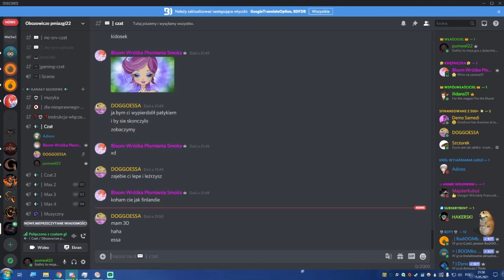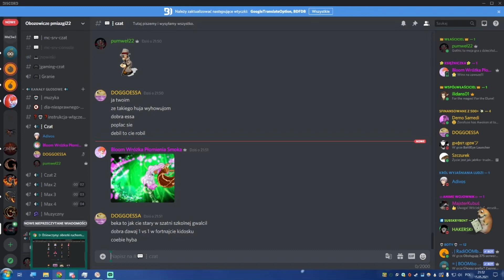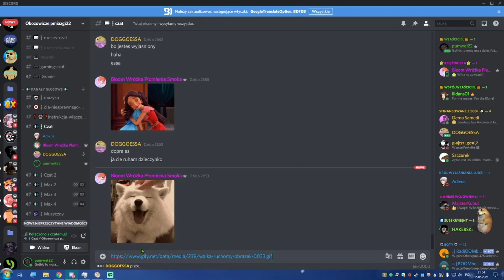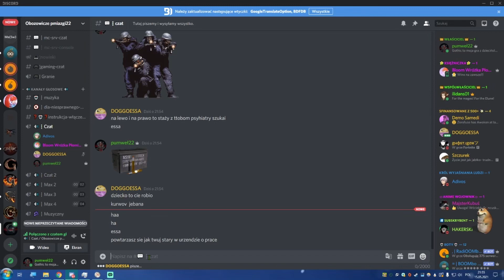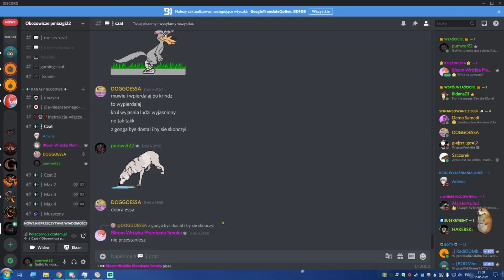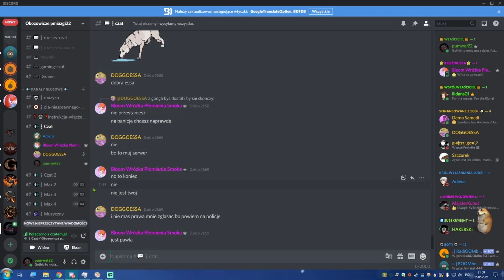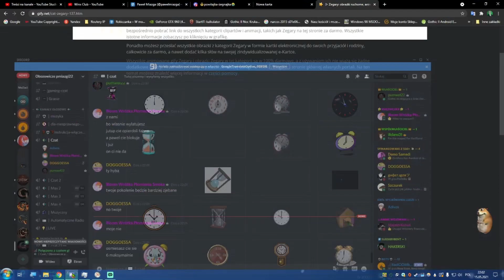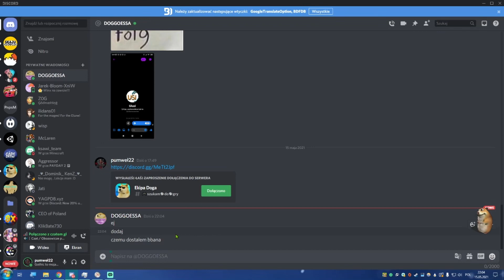Różności #5 - Głupich dzieci na Discordzie nie sieją xD (Feat. Dużo Osób)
Występują: JA, Adivos, DOGGOESSA, Kubuś

Witam w kolejnym odcinku różności. Tym razem głupie oraz aroganckie dziecko, które wyzywało, obrażało itd. Na końcu dostał bana. Zapraszam do oglądania!

Polub!
Skomentuj!